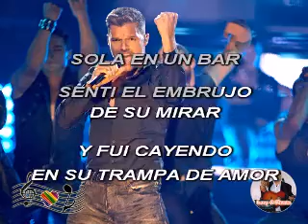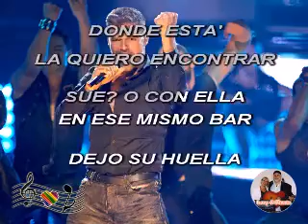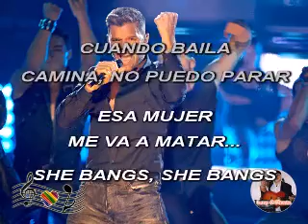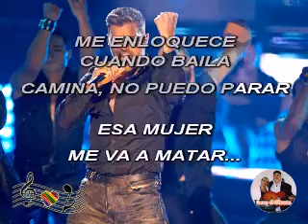(Karaoke) She Bangs - Ricky Martin